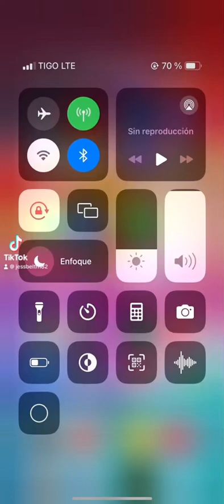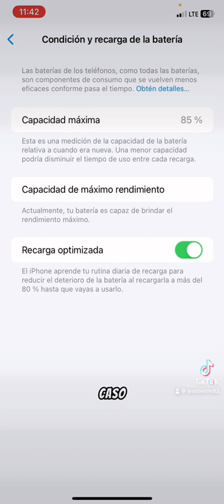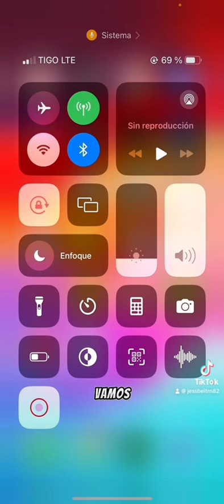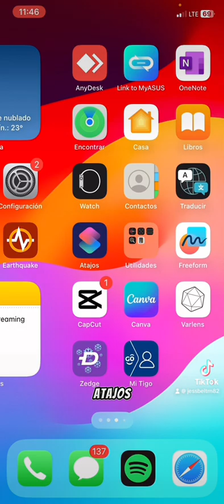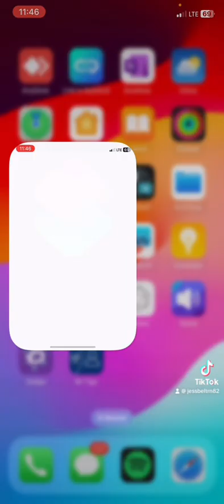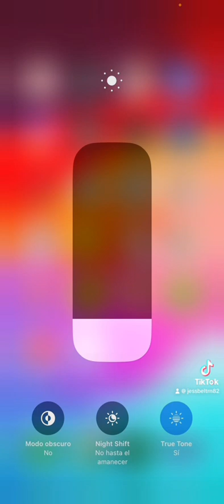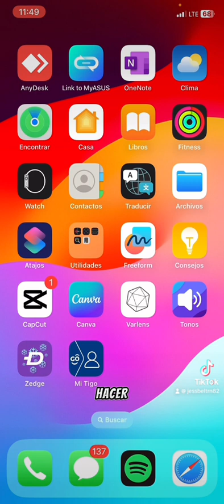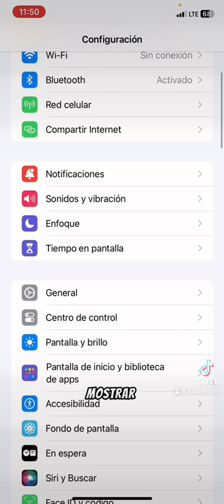Consejos para cuidar la batería de tu iPhone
Hola hola como están, en este video, hablaremos de cómo cuidar y prolongar la vida útil de nuestra batería.